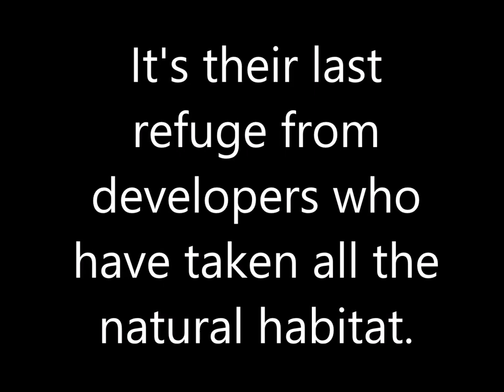Wallabies in Cairns Qld Australia.